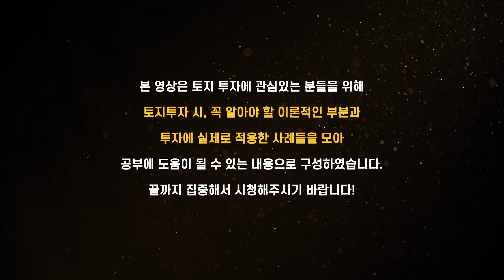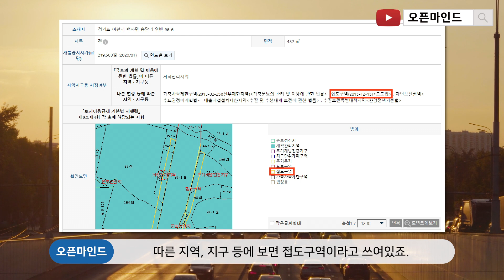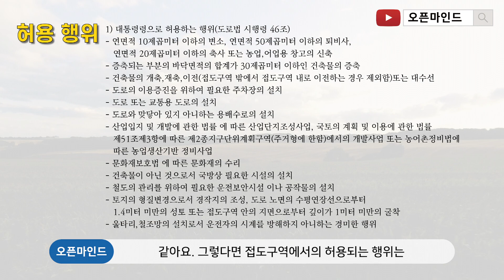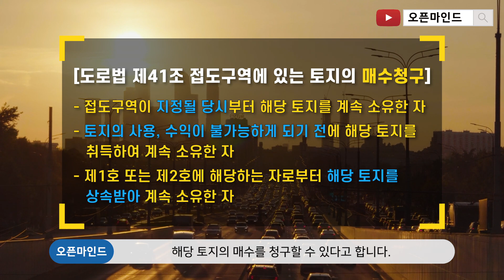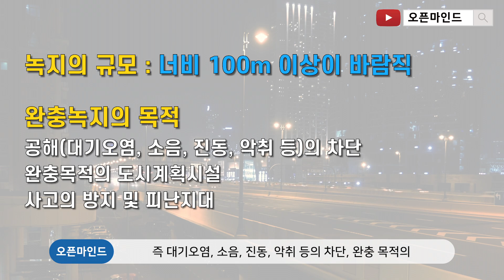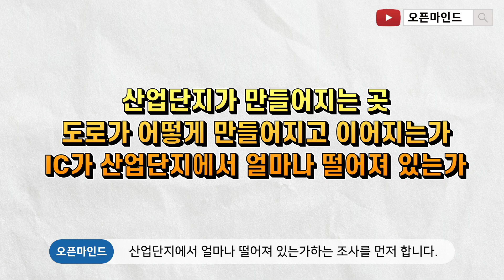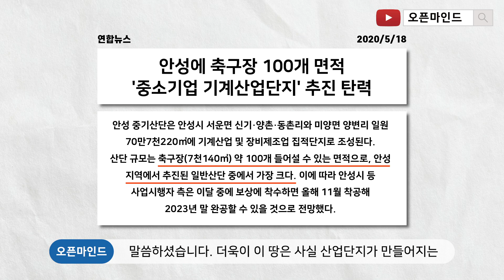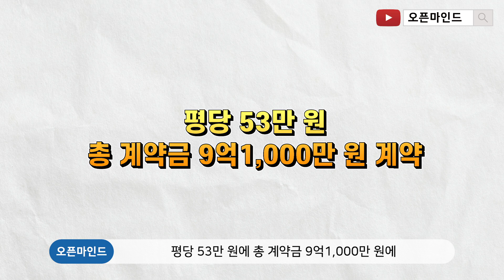산업단지 주변 토지는 '이것'을 조심해야 합니다.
오늘 오픈마인드 채널에서는 도로에 바로 인접해있는 땅에
설정되는 접도구역과 완충녹지에 대해서 알아보려고 합니다.

제목 : Mist in SunShine
아티스트 : TRACK KING